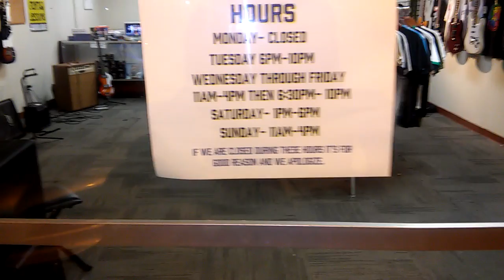November 9, 2016